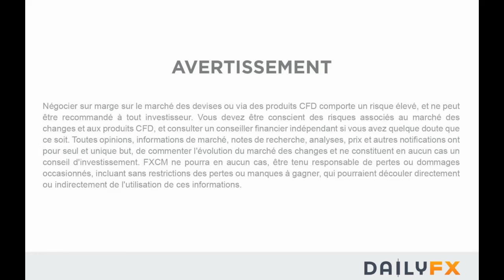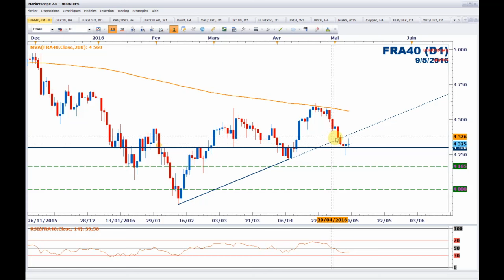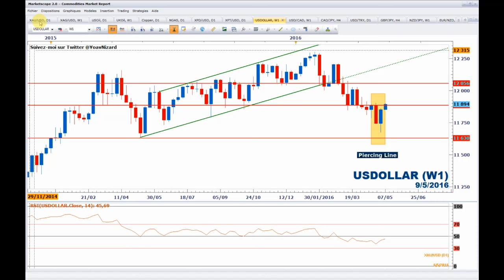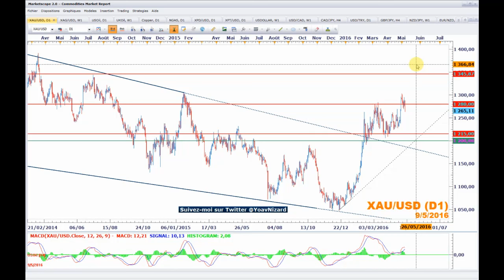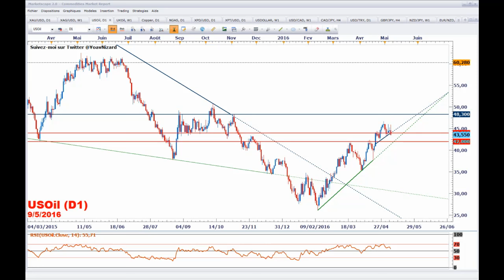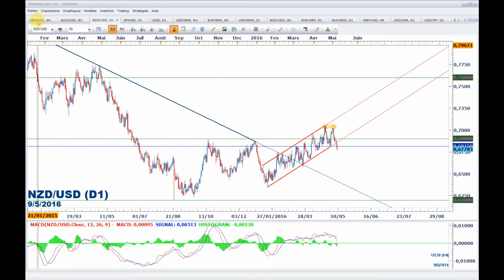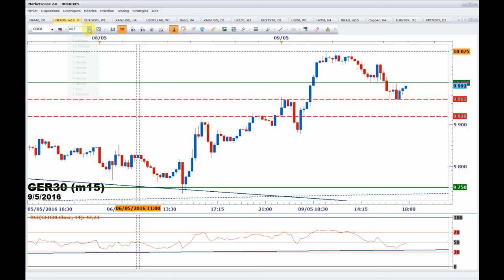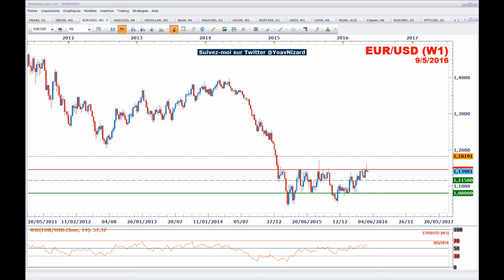Bourse / Forex / Matières Premières : Résumé de la séance du 9 mai 2016